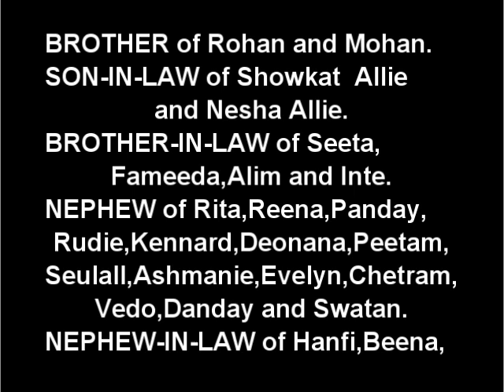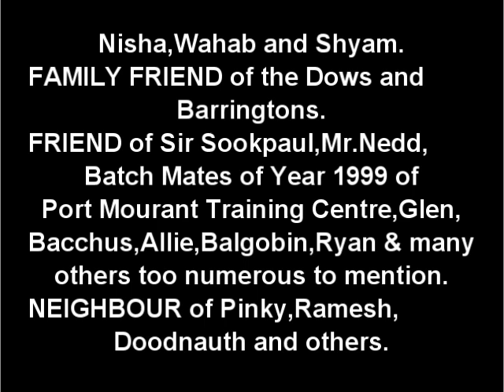Death Announcement - Motilall Sanichar Laikhram